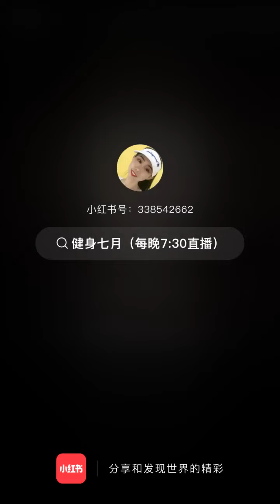Tiktok giảm mỡ lưng